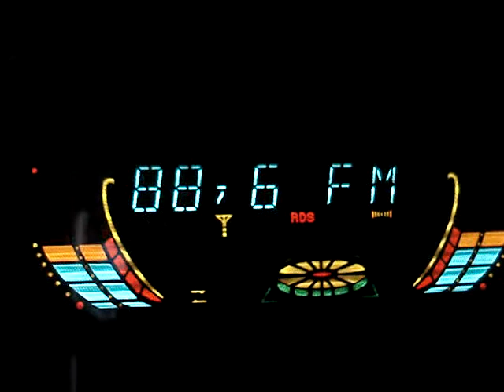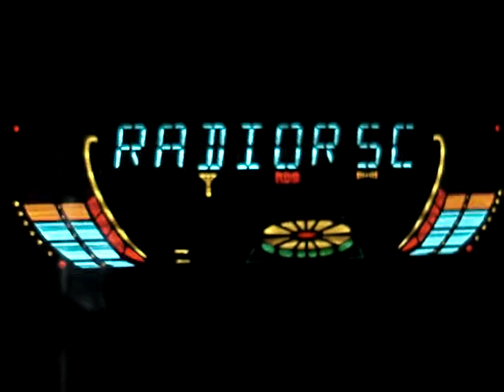Radio RSC Skierniewice 88.6 FM RDS z 2007 Roku choć od tamtego czasu nie zmienił się 17.12.2007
Filmik z uszkodzonej płyty